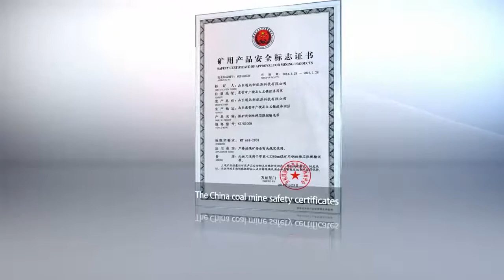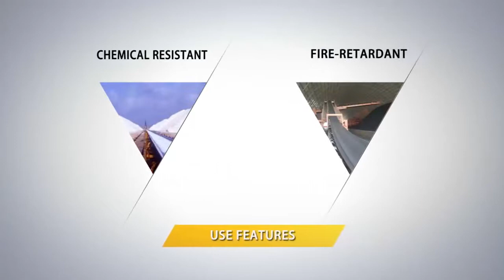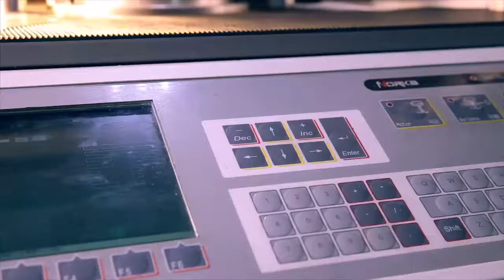Qingdao Megatrans Rubber Products Co., Ltd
Founded in 2004, Qingdao Megatrans Rubber Products Co., Ltd. is a leading R&D center and manufacturer of rubber conveyor belt loacted in Shandong provice, China . The plant covers a land area of 600,000 square meters and annual production capacity of 3 million meters conveyor belting.